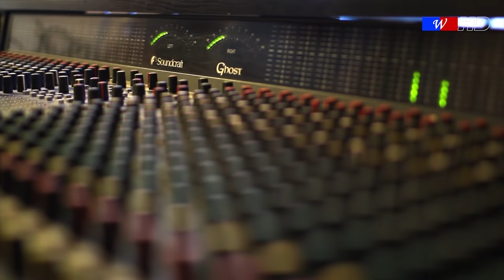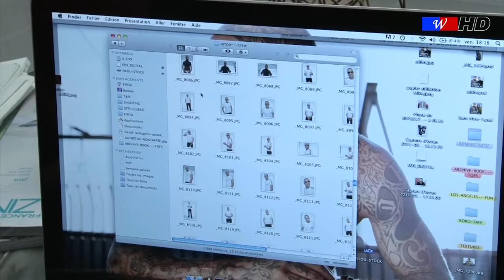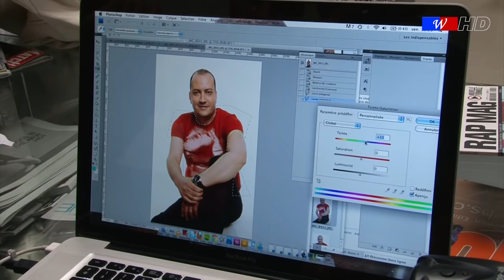Mohamed Allaoua - Tidyanin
Titre de l'album "Asl'iyi".

Pour tous renseignements, Walimation au :  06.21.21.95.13